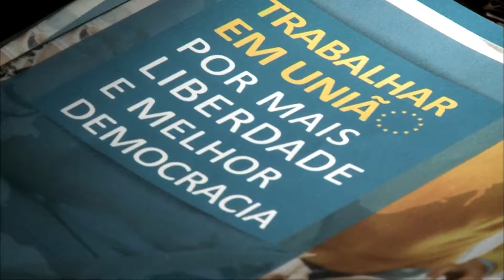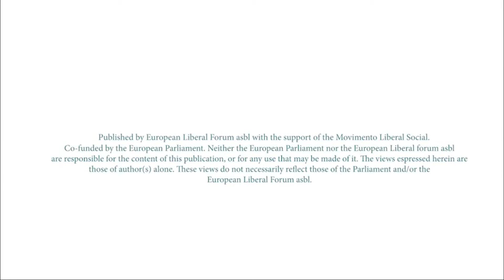Elisa Lironi@Protecting Democracy in the Digital Era. An ELF and MLS event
Elisa Lironi from the European Citizen Action Service (ECAS) speaks at the Ralf Dahrendorf Roundtable on Protecting Democracy in the Digital Era, an ELF and MLS event in Lisbon.

This Ralf Dahrendorf Roundtable aimed to create a forum for a discussion on how to identify, and protect, democratic processes from attacks generated in the digital world and also from the increase in the propagation of illiberal messages. On the other hand, technology increases the capacity for the citizen to participate in the democratic process, and these tools needs to be harnessed.

Published by the European Liberal Forum asbl, with the support of the Movimento Liberal Social. Co-funded by the European Parliament. Neither the European Parliament nor the European Liberal Forum asbl are responsible for the content of this publication, or for any use that may be made of it. The views expressed herein are those of author(s) alone.